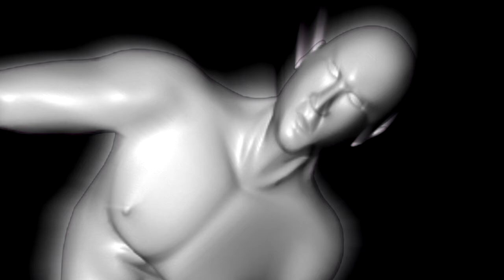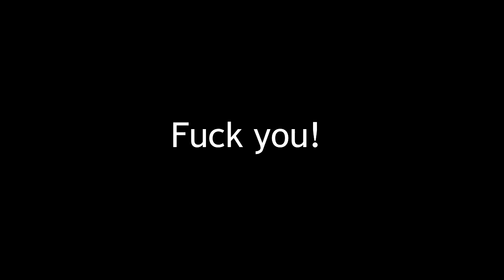Aidan Regnaud - "Lionel" (Official Music Video)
Cheeky video for my mate Aidan Regnaud. Check his stuff out!